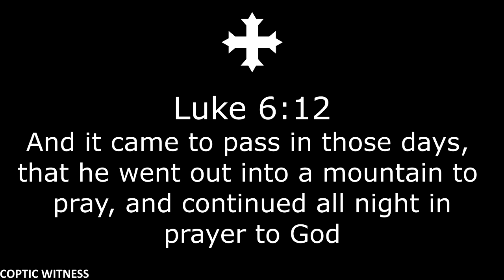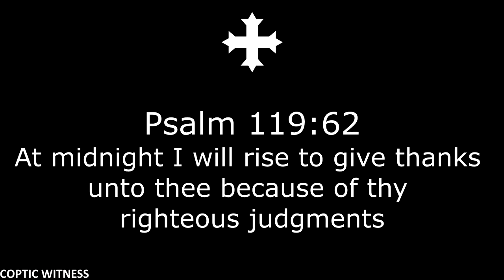Change to Permanent Prayer | Part 3, Prayer Practices | Fr Daoud Lamei in English أبونا داود لمعي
This sermon, Change to Permanent Prayer, is originally by Fr Daoud Lamei, translated into ENGLISH. This is part 3, Spiritual Practices: Praying at the beginning and the end of the day.

For the Arabic Version:
التغيير الى الصلاة الدائمة | مؤتمر صلوا بلا انقطاع | أبونا داود لمعي